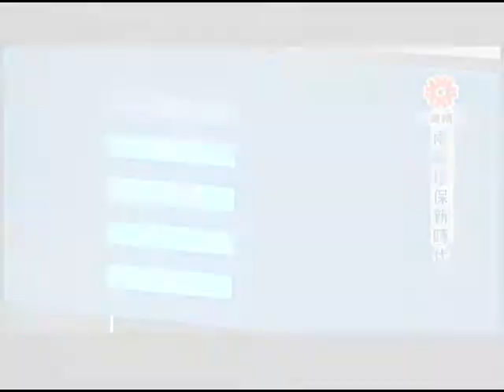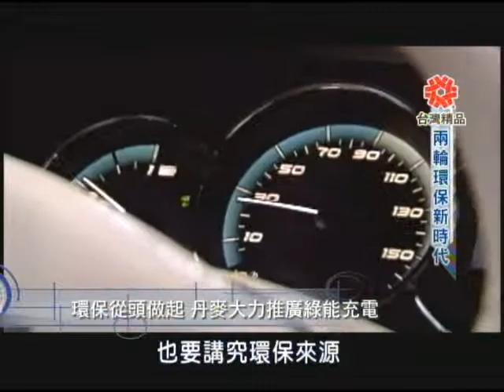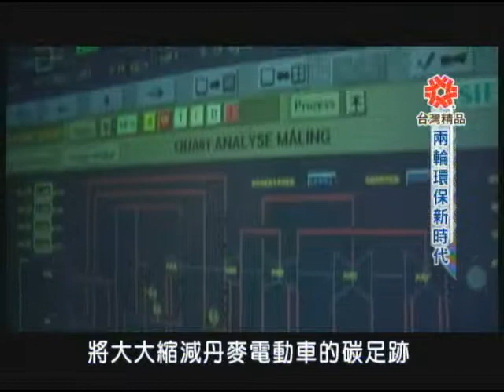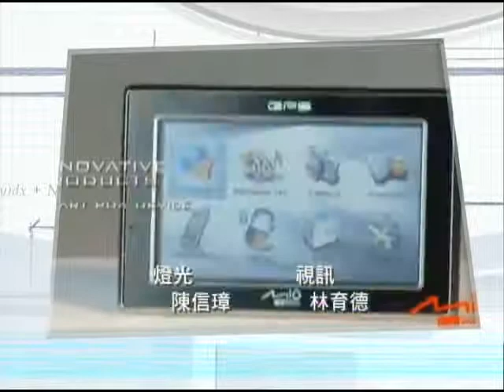夢想全記錄第六集 兩輪環保新時代part5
根據統計，全台灣目前的機車數字，大約一千四百多萬輛，也就是說，在這個全國人口兩千三百萬的土地上，推算下來，平均不到兩個人，就擁有一輛機車。目前台灣150c.c.以下機車之設計及製造技術已可完全獨立自主，品質與日本並駕齊驅，廣受國際肯定，並自創品牌行銷國內外。